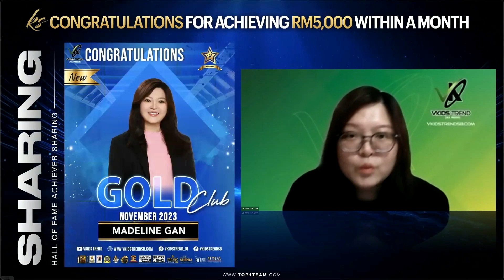Madeline Gan - RM5,000 Gold Club Success Sharing (VKids Trend Top 1 Team Online Education Business)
VKids Trend 中的Gold Club Achiever是指每月赚取至少 RM5,000 的会员。让我们在这里聆听我们团队成就者的成功分享。